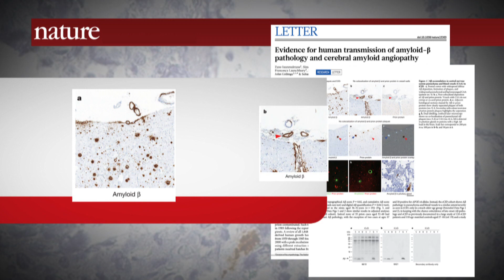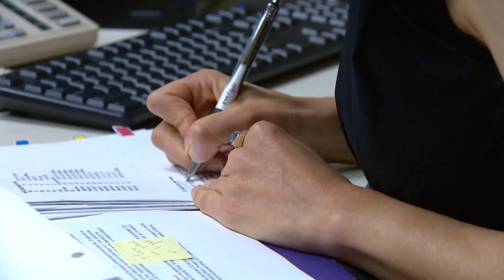Alzheimer's traces found seeded in autopsied brains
An Alzheimer's protein has been found in the brains of people who received injections of human growth hormone.